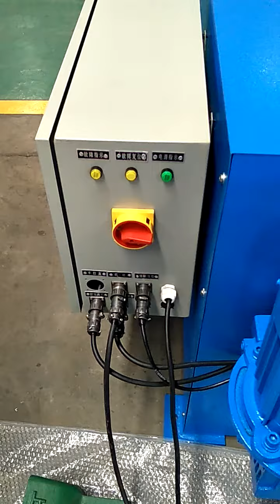1 ton welding positioner test before delivery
1 ton welding positioner working test before delivery, it will be delivered to our Ireland customer this week, welcome to see how good performance they are!
Welding positioner frame made from structure steel and steel plate, its design structure is reasonable, has a good anti-bending capability and capacity of anti distortion, is an important bearing part of positioner.
Rotating mechanism consists of rotary table, rotating bearer, transmission and other components.
Worktable circular structure, the above has evenly spaced concentric circles and formed with t-slot, that is convenient to the workpiece centering, you can easily install various positioning and clamping devices.